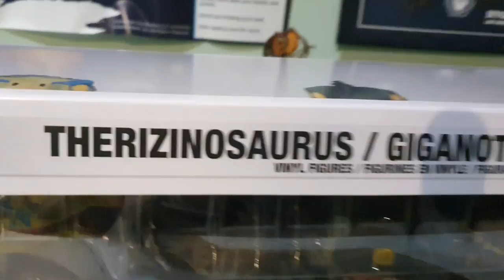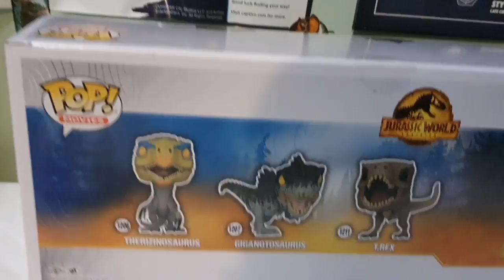Therizinosaurus / Giganotosaurus / Tyrannosaurus Rex 3 - Pack Pop Vinyl! ( Jurassic World Dominion )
Welcome to ProC, I love making videos about everything jurassic, be it the movies, series, toys, videogames, etc. Chances are I will be covering it!